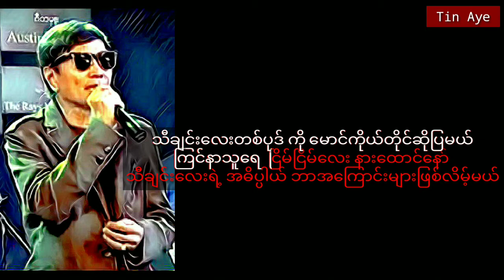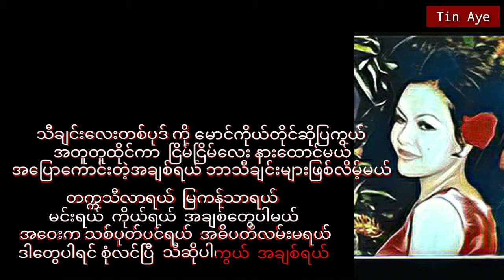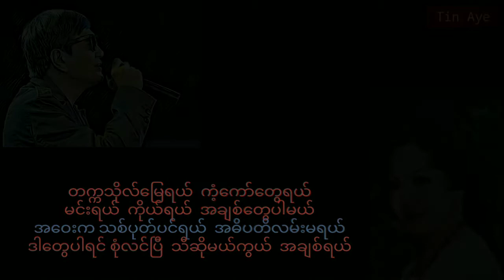ဝင်းသိန်း၊နွဲ့ယဥ်ဝင်း သီချင်းတစ်ပုဒ်ဆိုပြမယ်(1980)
သီချင်းတစ်ပုဒ်ဆိုပြမယ်
ဝင်းသိန်း၊နွဲ့ယဥ်ဝင်း

တေးရေး
တေးကဗျာ ဝင်းလတ်

တေးဂီတ
THE ACES

အသံဖမ်း
ဦးဘသိန်း

တေးစု
သီချင်းလေးတစ်ပုဒ်ဆိုပြမယ်
(1980)

မူပိုင်
နေရှင်နယ် တေးသံသွင်း

Credit_photo/cover(s)
Audio credit_၇၀၊၈၀၊၉၀
Created_Tin Aye